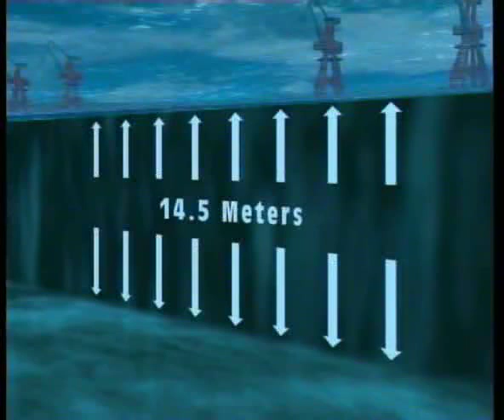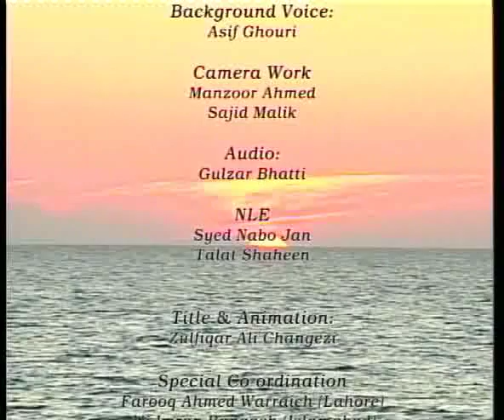BALOCHISTAN Gwadar:Tayab-e-Balochistan( By Jan Muhammad Baloch)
The Current Affairs Division of Pakistan Television Corporation Quetta Centre presented a unique documentary in the history of PTV on the importance of Gwadar Deep Sea Port in international perspective. In this film, it has been shown that how the international great power game is being played by the super powers in this region and Gwadar is the main target of international transhipment. This documentary recorded in Dec 2009 and telecast ed more than 20-times on PTV News in May 2010 and onwards due to its popularity.Total duration is 38 min. The Documentary is Produced and Directed by Mr. Jan Muhammad Baloch, who is working as a in PTV Quetta.